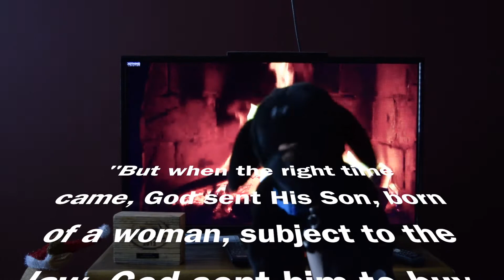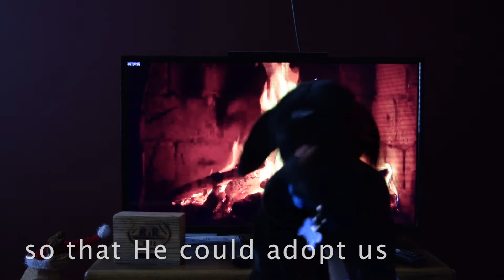Chester's Advent-Week One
Yes we know it technically started last week...Join Chester as he tries to show Lucy the themes of Advent!